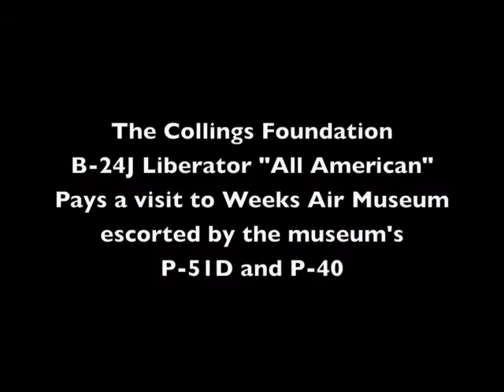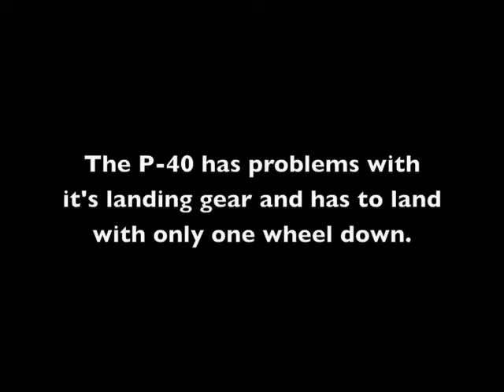Collings Foundation B-24 at Weeks Air Museum 1990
1990: My first encounter with the Collings Foundation Wing of Freedom Tour. This is the Consolidated B-24J Liberator "All American" flying in from Naples being escorted by P-51D Cripes A Mighty and a P-40 Warhawk flown by Kermit Weeks. The P-40 developed landing gear trouble and had to land with one wheel up. Transferred from 8mm film.